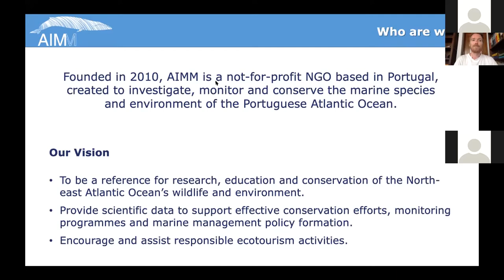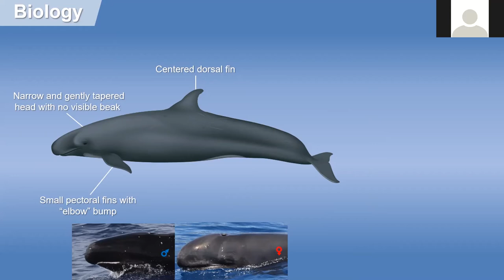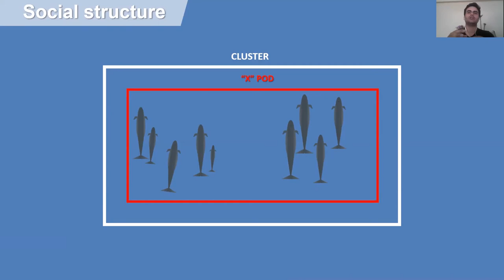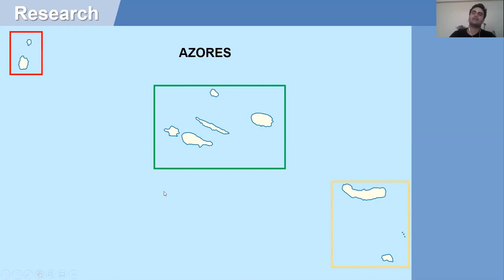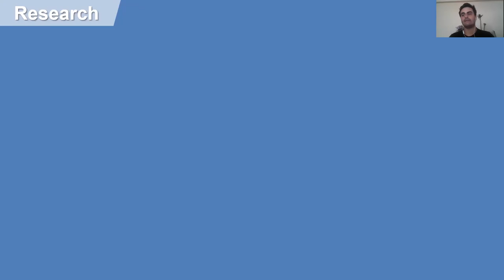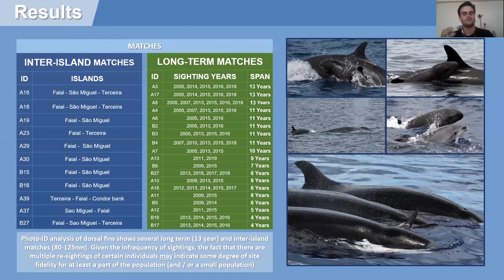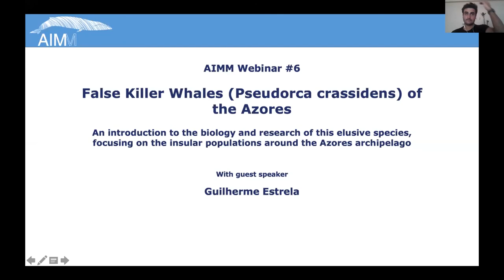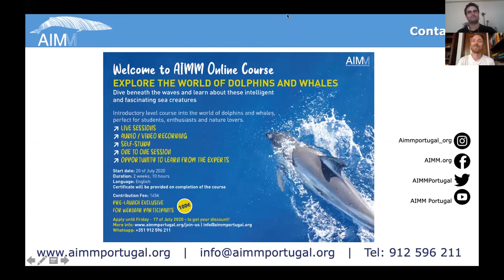AIMM' Webinar #5 - False killer whales off the Azores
An introduction to the biology and research of this elusive species, focusing on the insular populations around the Azores archipelago.

The author of this webinar, Guilherme Estrela, also would like to mention:
"Thank you for this opportunity. Forgot to mention a few key points,  the most important being Lisa Steiner's vital contributions to this study; over 95% of our data was kindly shared by Lisa, who has been working in the Azores for more than 20 years. Furthermore, our WMMC poster wouldn't have been been possible without Lisa's sole efforts, as she had the initiative of going to Barcelona on her own to present the it.
I also apologize for incorrectly naming one of the main Hawaiian Islands."

Please leave your comments bellow.